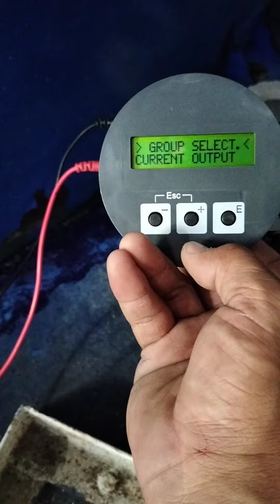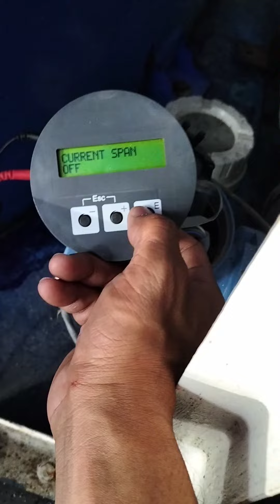ENDRESS + HAUSER PROMAG CONFIGURATION CODE | PAANO PUMASOK SA ENDRESS + HAUSER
Endress + Hauser, Promag 10